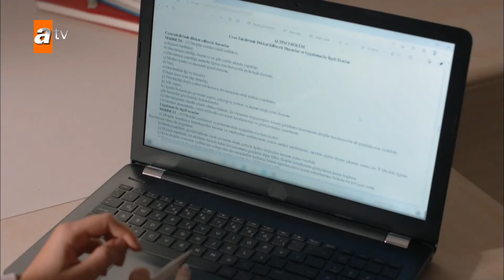Esma se enoja con Dogukan - Alas Escondidas | Adı Sevgi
La serie, protagonizada por Yunus Emre Yıldırımer y Gizem Güneş, cuenta la historia de una joven maestra que arriesga hasta lo que no tiene para ayudar a sus estudiantes. Su determinación y anegación serán claves para ganarse el corazón de los alumnos, sus familias y el pueblo, demostrando que no hay nada más fuerte como el amor... que lo cura todo.